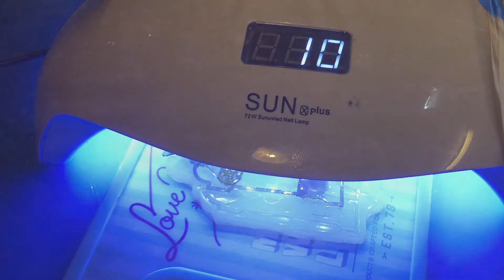Watch me resin | Uv Resin open bezels